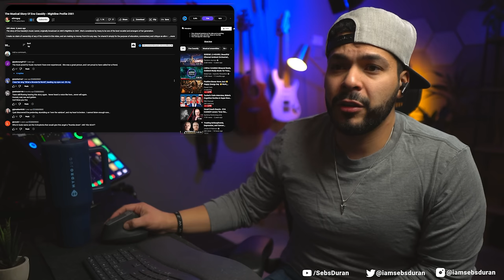Eva Cassidy's story broke me | the best voice we've heard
Eva Cassidy's voice is not escaping me and it is bringing me to tears, even just the memory of the voice. That is power. We lost her too soon. Her story was remarkable. Thanks for joining me in learning about her story and discussing her greatness.

David Ortmann, Wendy Legal, Stu Hornsby, Linda McMahan, Larry Cross, Micheal J, Moa Lisa, Jamie Mitchell, Ken S, Danny Logan, Cyndee Hodges-Mastin, April Dawn, Ted Linczak, Clark Saunders, Jim Soderbom, Justin, Clfif, Hatley Howard, Dale Timberlake

Sebastian Duran
United States